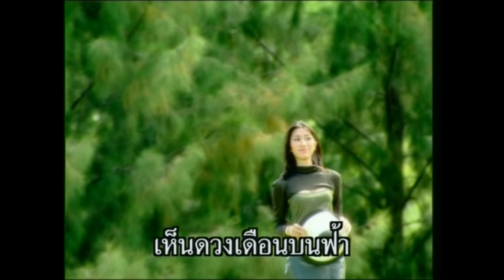เดือนครึ่งดวง - ดำรง วงศ์ทอง [KARAOKE OFFICIAL]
เพลง : เดือนครึ่งดวง
ศิลปิน : ดำรง วงศ์ทอง
คำร้อง/ทำนอง : ชลธี ธารทอง
เรียบเรียงดนตรี : ประยงค์ ชื่นเย็น